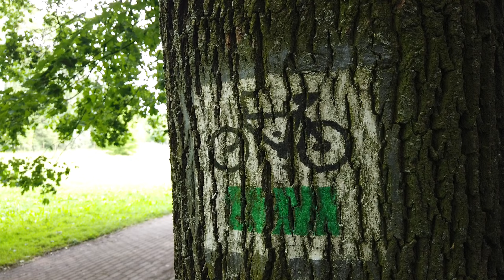OGROMNE ZAGROŻENIE dla PTAKÓW, czyli o śmieciach w gniazdach❌ Szukam w lesie z dr Zuzanną Jagiełło 🌳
Jak pomóc lasom?
👉[AKCJA 1000 WORKÓW]👈
Na dobry początek chcę wynieść z lasu 1000 worków śmieci, wesprzyj akcję subskrypcją! ✌️

Cześć! Dziś porozmawiamy o śmieciach w gniazdach ptaków. To ogromne zagrożenie dla naszych skrzydlatych przyjaciół! Ptaki wykorzystują antropogeniczne odpady z wielu przyczyn - chcą w ten sposób przypodobać się partnerowi, lub wzmocnić konstrukcje gniazda. Często również mylą się, zjadając wszechobecny plastik i karmiąc nim swoje młode. Jaka jest skala tego zjawiska? Jaki wpływ mają śmieci na ptaki i ich style życia? Tego dowiecie się z dzisiejszego odcinka, gdzie szukam w lesie z dr Zuzanną Jagiełło. Zapraszam na kolejny edukacyjny film! Tym lasem!